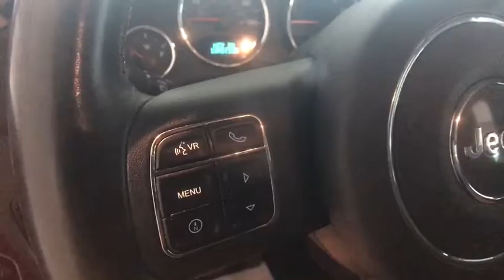2012 Jeep Wrangler Johnson City TN, Kingsport TN, Bristol TN, Knoxville TN, Ashville, NC 181471A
Deep Cherry Red Crystal Pearlcoat U 2012 Jeep Wrangler available in Johnson City Tennessee at Johnson City Toyota. Servicing the Kingsport TN, Bristol TN, Knoxville TN, Ashville, NC area.

2012 Deep Cherry Red Crystal Jeep Wrangler Mention this advertisement to the dealer to receive the advertised price.. Sport 2D Sport Utility 4WD 17/21mpg CARFAX One-Owner. Clean CARFAX.brbrOur vehicles average LESS THAN 17 DAYS in our inventory PLEASE CALL FOR AVAILABILITY. FREE OIL CHANGES for a year or 15k miles.brbrbrAwards:br  * ALG Best Residual Value   * 2012 KBB.com Total Cost of Ownership Awards   * 2012 KBB.com Best Resale Value AwardsbrbrWe are the number One Toyota dealer in the Tri Cities! Our exclusive LIFETIME WARRANTY, UP FRONT PRICING are what makes us #1. At Johnson City Toyota we believe in MARKET VALUE PRICING all vehicles in our inventory. We use real-time Internet price comparisons to constantly adjust prices to provide ALL BUYERS The BEST PRICE possible. We do not mark them up, to mark them down! Our entire team is committed to helping you buy a car the way we would want to buy a car! We utilize state-of-the-art technology to constantly monitor pricing trends in order to offer our shoppers the best competitive pricing and value.